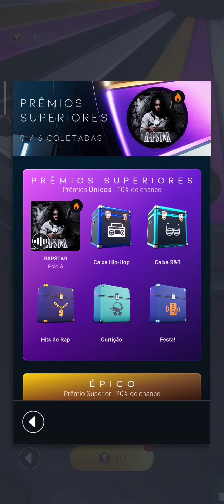BEATSTAR #630 GANHEI A MÚSICA "ROVER (FEAT. DTG) S1MBA, DTG"!!